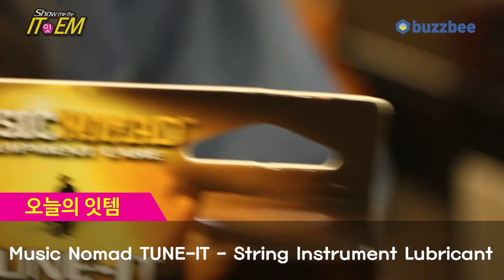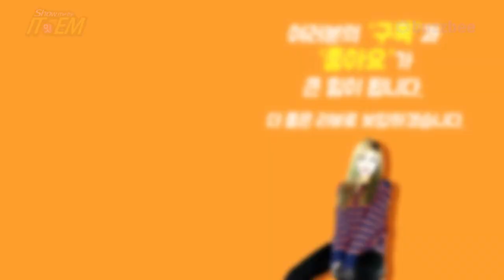[Show me the ITEM 988회] Music Nomad TUNE IT String Instrument Lubricant